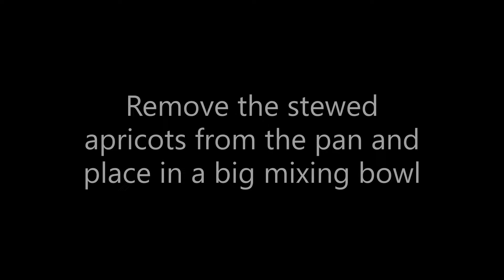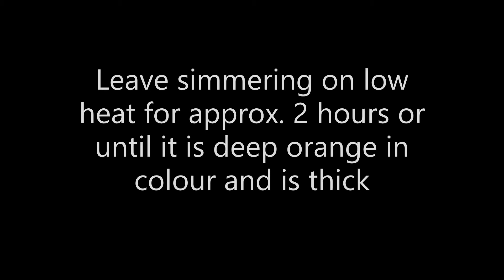Easy Homemade Puree Apricot Jam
Hi guys,
Looking for an easy versatile jam recipe? Here we show you how to make it in easy to follow steps, you'll soon be a pro! Once you taste this mouth-watering jam you'll never want to get the store- bought one ever again!